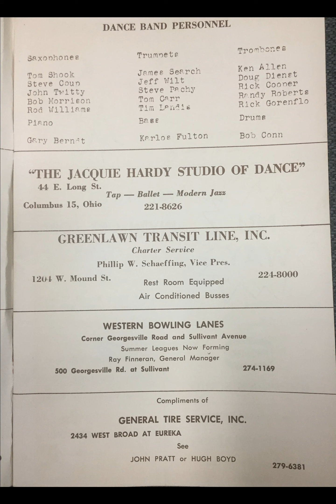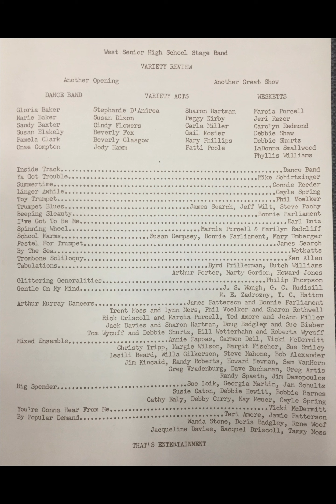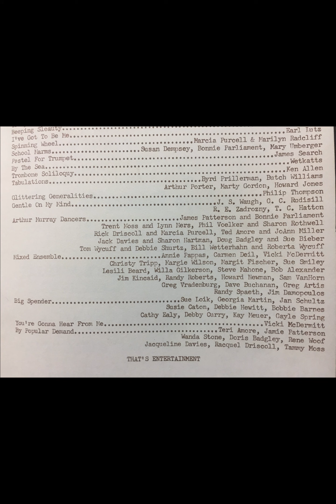26 Aquarius Mixed Ensemble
26  Aquarius   Mixed Ensemble